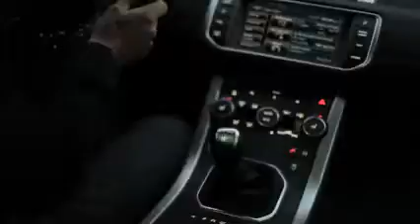Land Rover North - Range Rover Evoque.On the streets